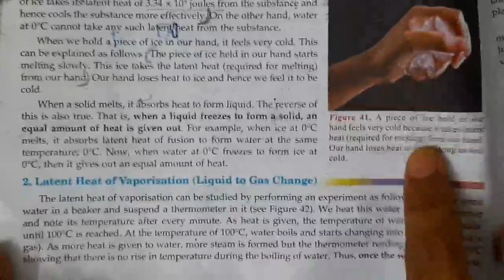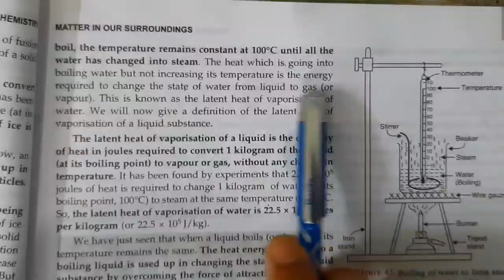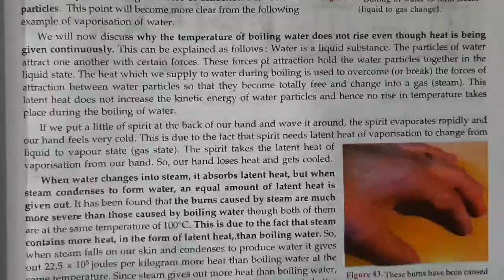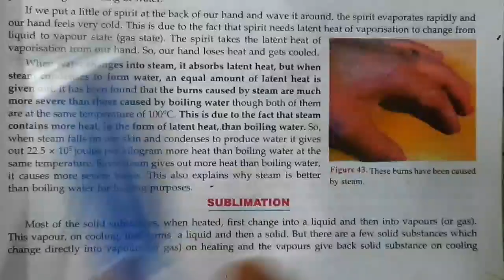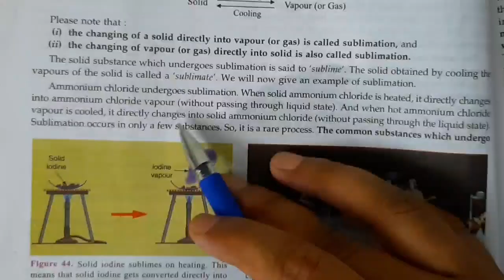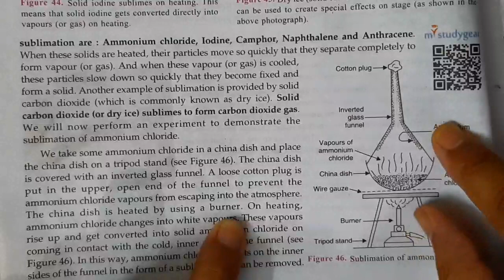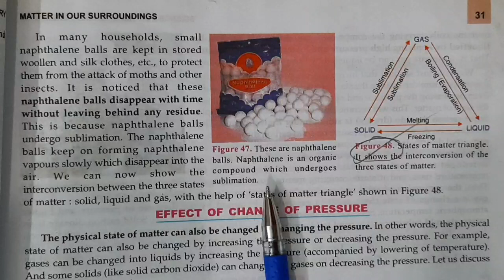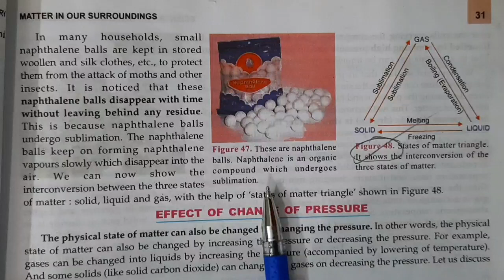#10 l class 9th l matter in our surroundings Ahad sir#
This is the 10th lecture of matter in our surroundings for class 9th by Ahad sir